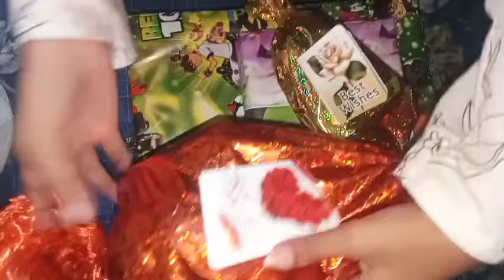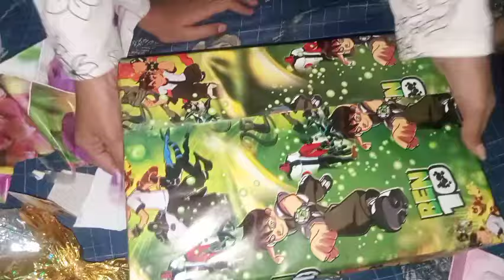Finally hassan Kay sawa mahiny ki dawat ho gai🥳❤️|Eak jaisy do gift agye😩vlog